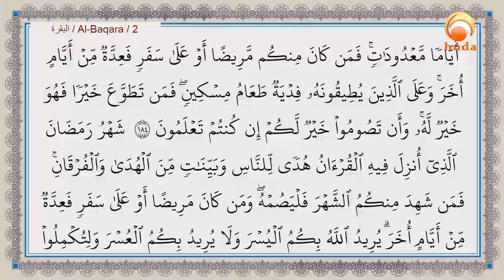Missing Years of fasting Ramadan Dr Muhammad Salah